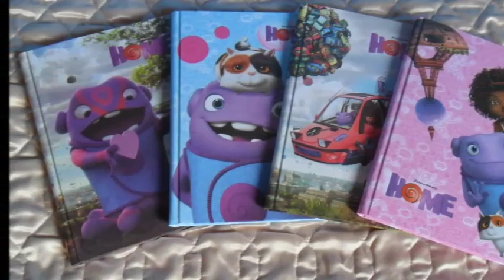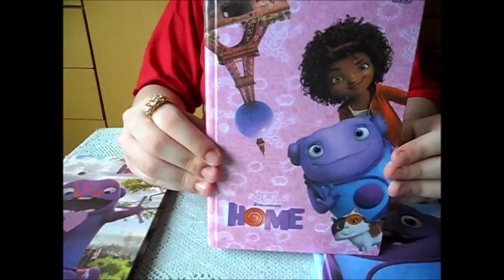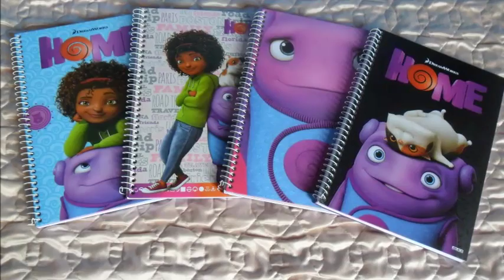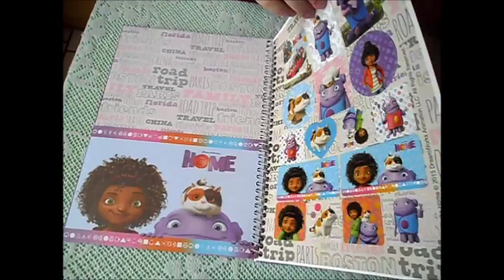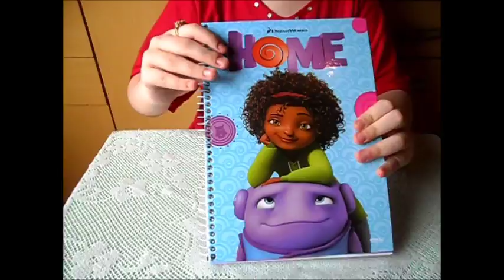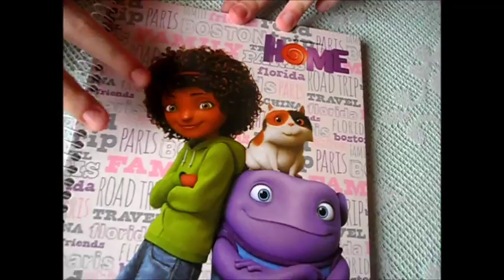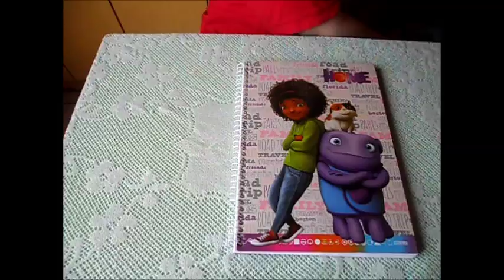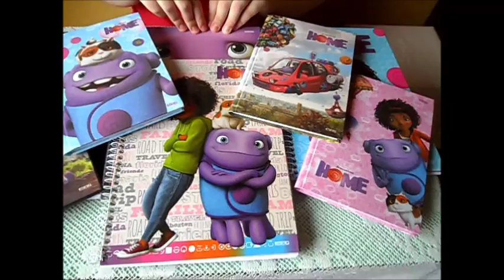Cadernos do Filme Home - São Domingos 2016